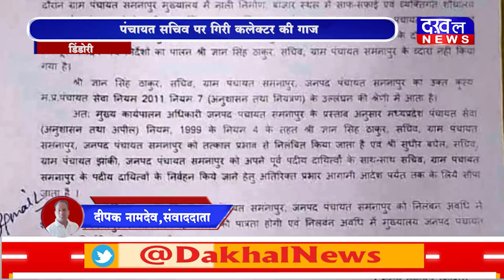DAKHAL NEWS पंचायत सचिव पर गिरी कलेक्टर की गाज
पंचायत सचिव पर गिरी कलेक्टर की गाज
काम में लापरवाही सहित भ्रष्टाचार की आरोप